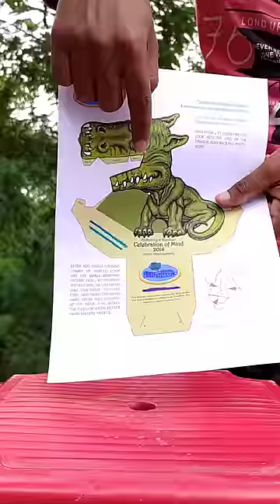Amazing illusion Dragon🐲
Hi, Surjaexperiment

viral shots
viral shots 2022
viral shots trick,
viral shorts on youtube
most viral shorts
viral shots বাংলা

And all stunts shown in this video are performed in a professional and controlled environment where no one is seriously injured and please don't try to this stunts at your home school or anywhere